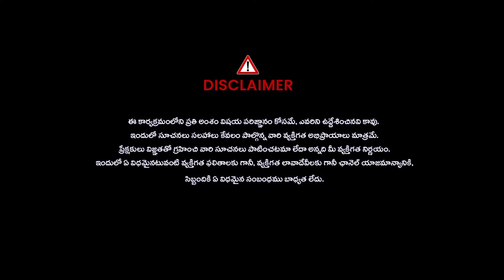సోరియాసిస్ ను ఈజీ గా పోగొట్టే టాప్ సీక్రెట్ | Dr. Chetan Raj About Psoriasis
Watch: సోరియాసిస్ ను ఈజీ గా పోగొట్టే టాప్ సీక్రెట్ | Dr. Chetan Raj About Psoriasis | @NoxTVHealth